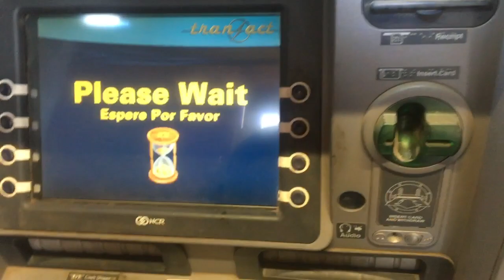MAKING MONEY PART TIME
An easy way to make a few extra dollars 💰
No skills are special equipment required